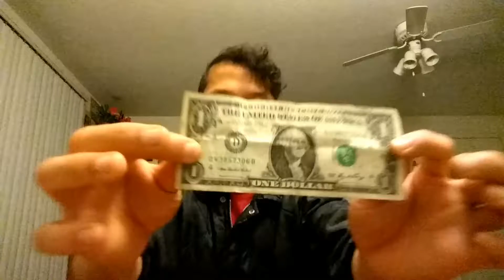$1 to $10 magic trick.